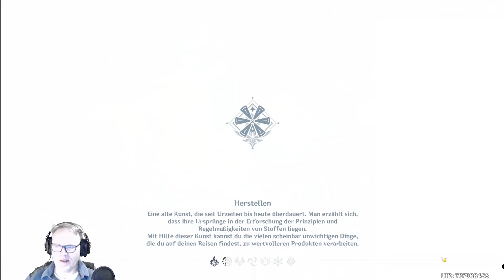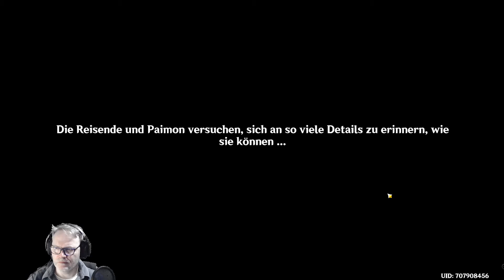Genshin Impact - Eine entfernte Seele und ein Treffen mit Dainsleif und meinem Bruder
Mein Kumpel Arennos und ich spielen und kommentieren diese Videos. Wir versuchen euch das Spiel zu erklären und zeigen euch wie immer Tipps und Tricks. Genshin Impact ist ein Abenteuer für Einzelspieler und 4er Coop. Ihr übernehmt die Rolle eines Reisenden aus einer anderen Welt und führt eure Familie wieder zusammen.

Have Fun euer Avoram und Arennos

-- Wichtig --

Wir spielen das Spiel, ohne Geld zu investieren und prüfen dabei wie gut man damit vorankommt. Das Game ist mit dem Gebet ein Glücksspiel, was man nicht unterschätzen sollte. Dennoch ist es Free2Play. Das bedeutet, wenn das Spiel einem gefällt, kann man den Entwicklern einen kleinen Betrag zukommen lassen.

-- Tier - Liste --

Damit euch das Ausrüsten leichter fällt. Diese Liste hilft euch beim Einstieg  zur richtigen Waffe und Artefakte. Daher hier der Einstieg:

* Der Code lautet MS7C3SV8DMZH
* Er bringt 60 Urgestein und fünf Figuren-EP-Materialien (3-Sterne)
* Der Code lautet GENSHINGIFT
* Er bringt 50 Urgestein und drei Figuren-EP-Materialien (4-Sterne)

Wie löst man den Code ein? Um den Code einlösen zu können, müsst ihr zuerst Abenteuer-Stufe 10 im Spiel erreichen. Das Einlösen an sich geht aber sehr einfach:

*   Logt euch auf der offiziellen Webseite ein
*   Wählt eure Region aus
*   Gebt euren Charakter-Namen ein
*   Fügt den Code ein
*   Schon erhaltet ihr die Belohnung ingame

Abgelaufene Codes können von mihoyo reaktiviert werden, demzufolge können von euch schon benutzte Codes nicht mehr verwendet werden.

-- Anbieter --